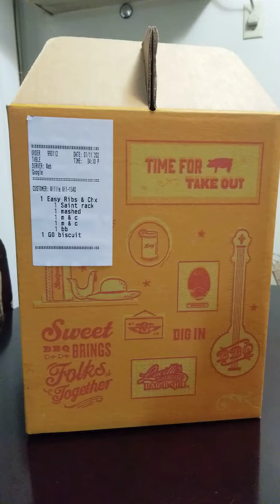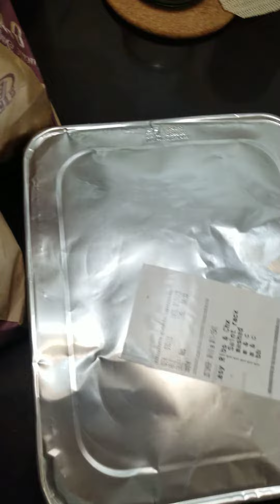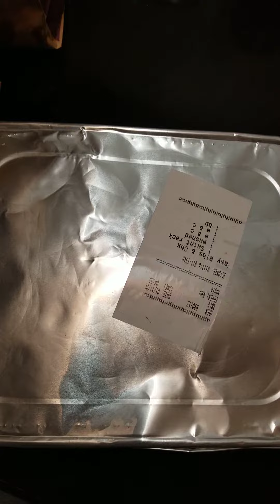What is in a $50 dollar meal